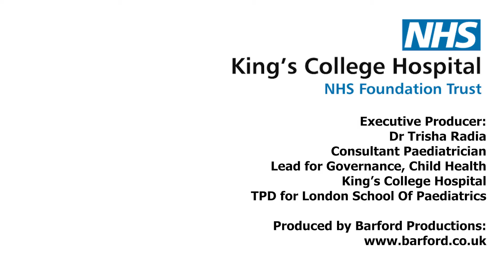Sickle cell disease in children: management of chest crisis - LSOP 2021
How to manage Chest Crisis in Sickle Cell Disease in Children. London School of Paediatrics 2021